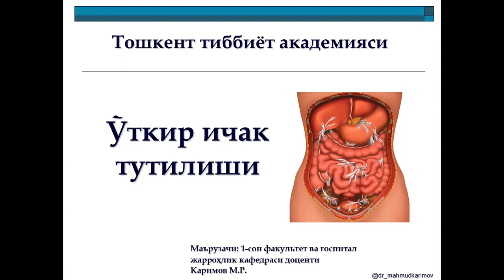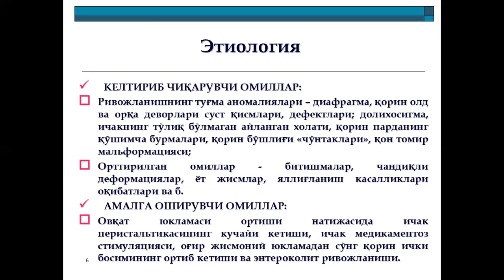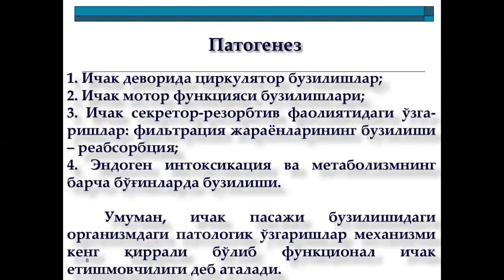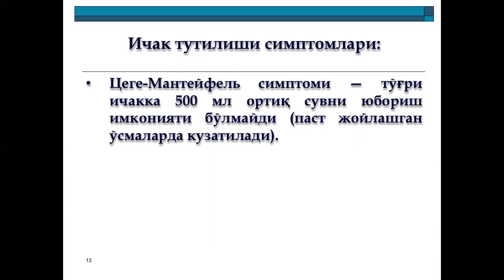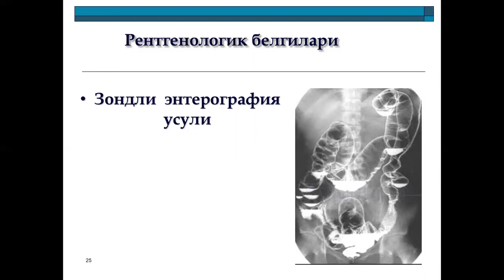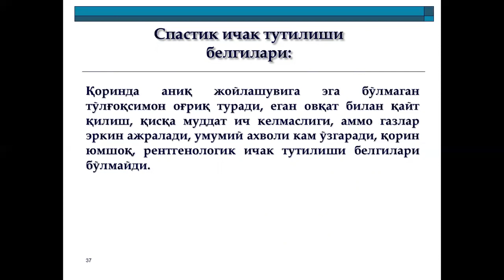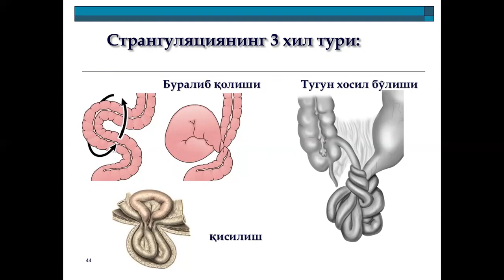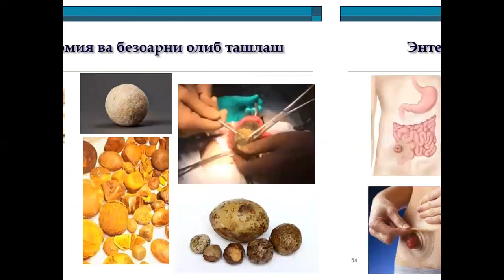Ўткир ичак тутилиши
Бу маъруза ўткир ичак тутилишига бағишланган. Маъруза Тошкент тиббиет академияси даволаш факултети 4 курс талабабари учун. Маърузачи доцент Каримов М.Р.